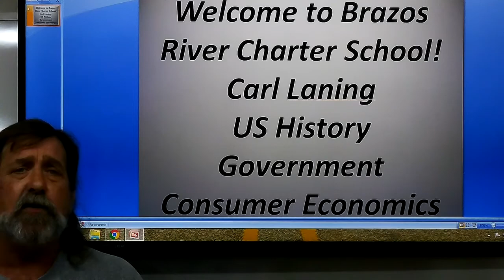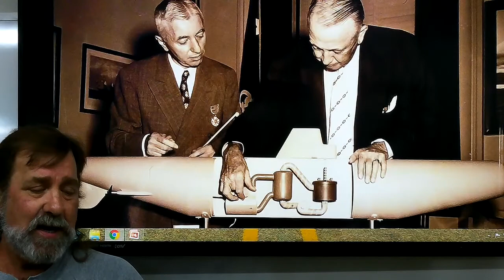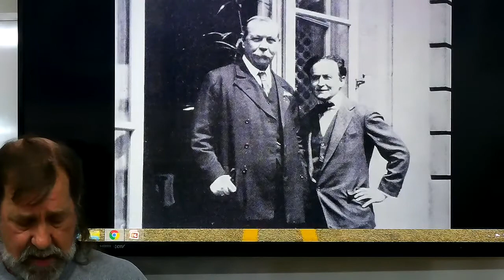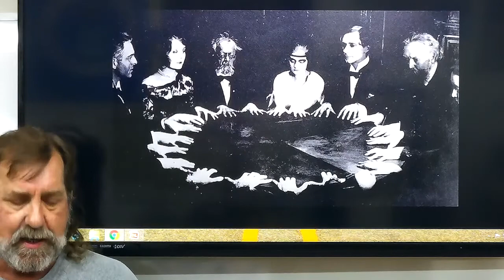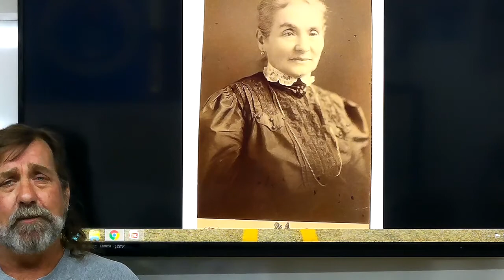This Week in History June 14 - 20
Brazos River Charter School employs innovative and comprehensive learning techniques to provide students with an individualized, focus-based education. Serving grades 9-12, Brazos River Charter School offers flexibility and convenience with multiple schedules per day. Scholars are encouraged to participate in morning or afternoon coursework affording them the ability to garner life skills outside of the traditional educational environment.